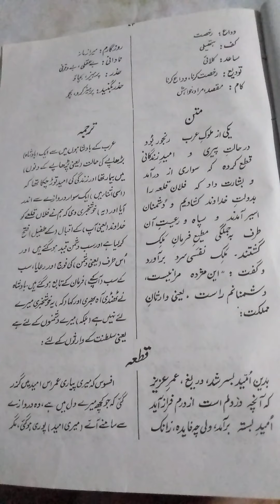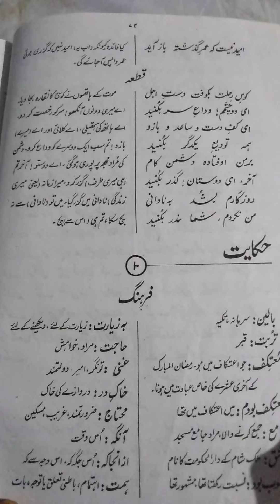Hakyat 8 9 Tarjama